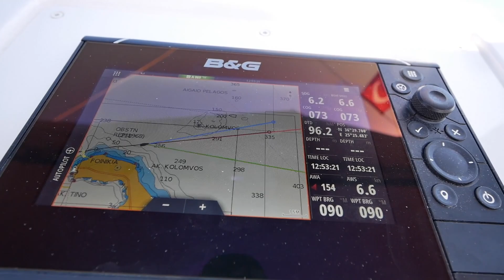BAVARIA C38 - ein Erfahrungsbericht nach 1200 Seemeilen (Bootstest)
Mitte März 2022 haben wir eine BAVARIA C38 von Slowenien in die Türkei überführt. Wie hat sich das neue Modell der Giebelstädter Werft im Langfahrttest geschlagen? Bavaria wirbt mit dem Slogan "Beste Segeleigenschaften treffen auf größten Komfort". Zu viel getrommelt? Oder hält das Boot, was die Werft verspricht?